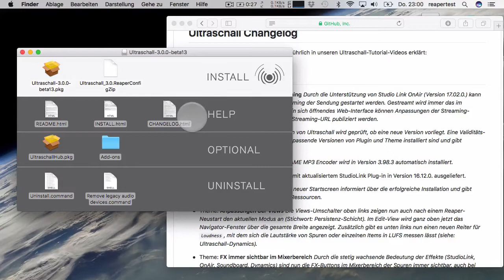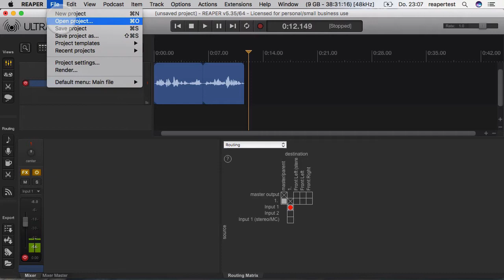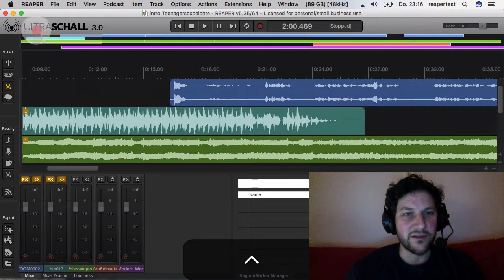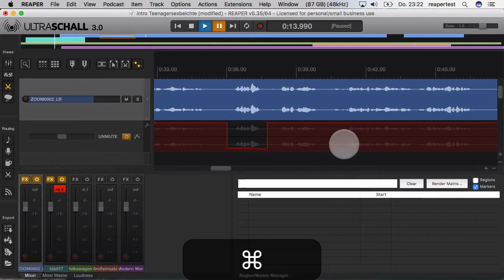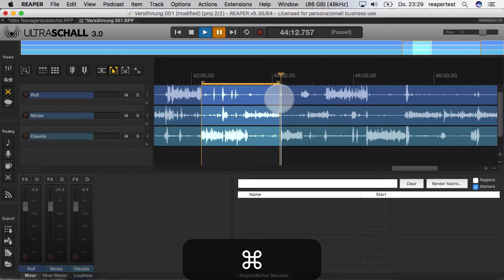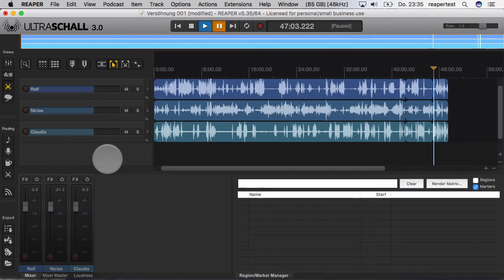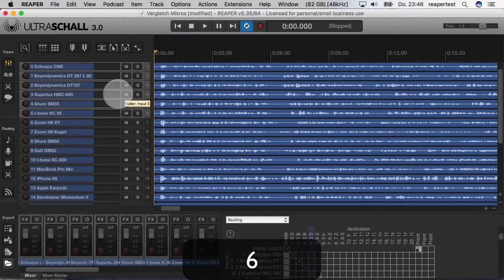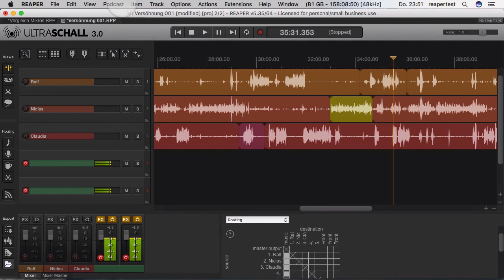Ultraschall 3.0 - Die Features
Ein Rundgang durch alle neuen Features der Ultraschall 3.0 Release, die nicht noch einmal in gesonderten Videos gewürdigt werden.